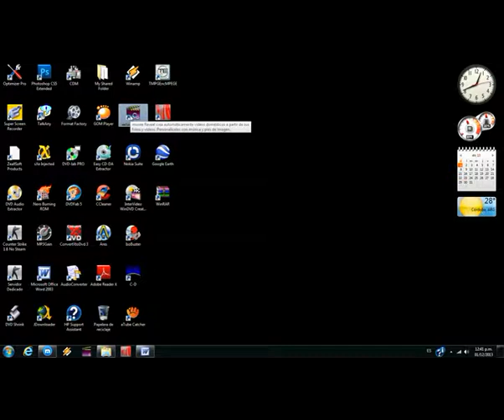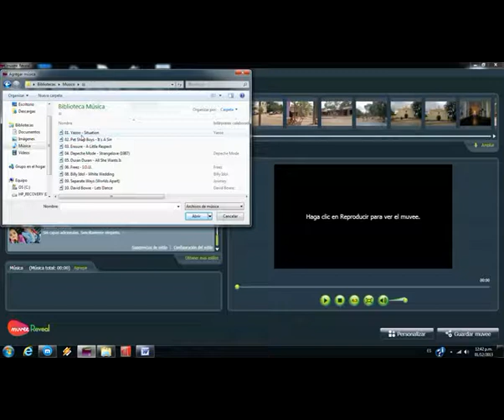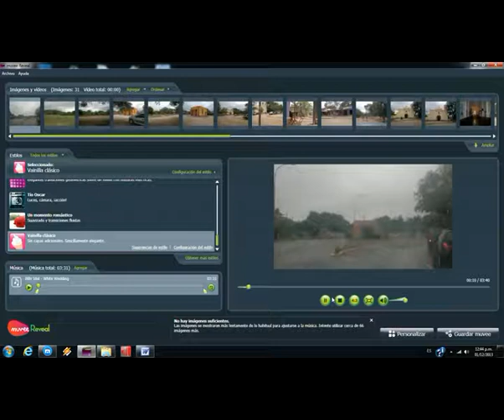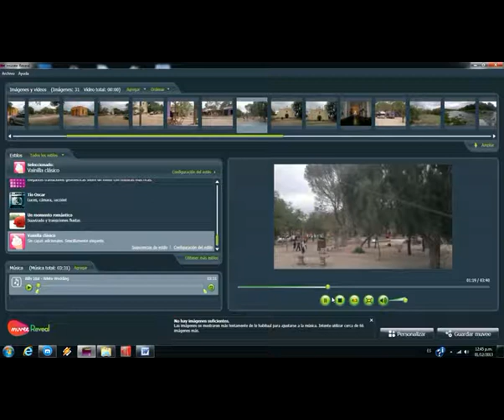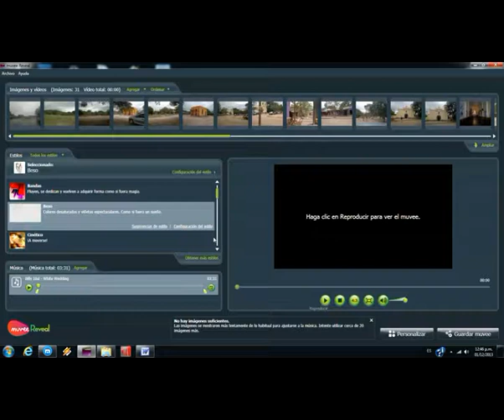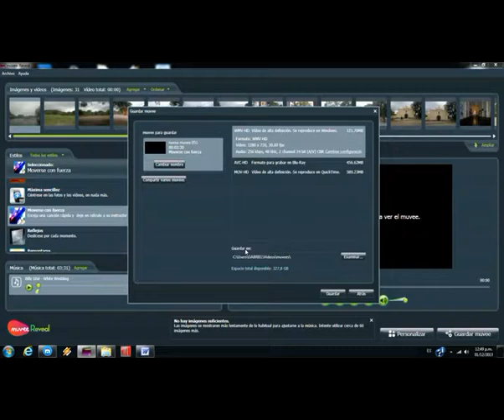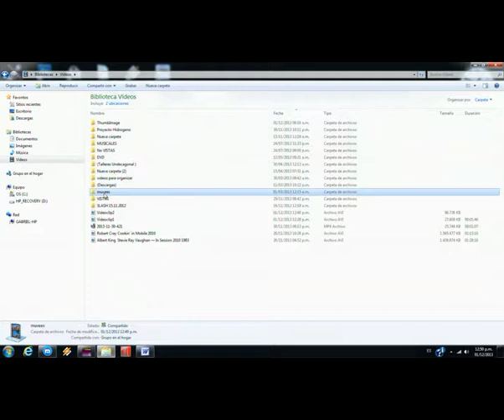muvee Reveal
Muvee Reveal 8 [Español] Full

serial:
0217NB-8GK19R-X2EC29-QF2Q4Q-YEJU0K